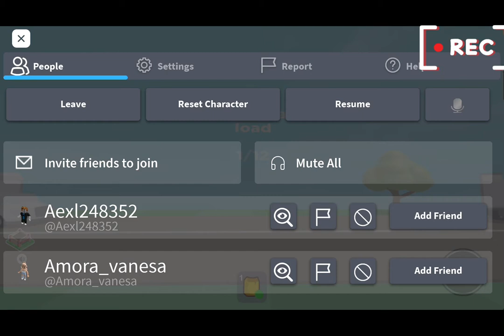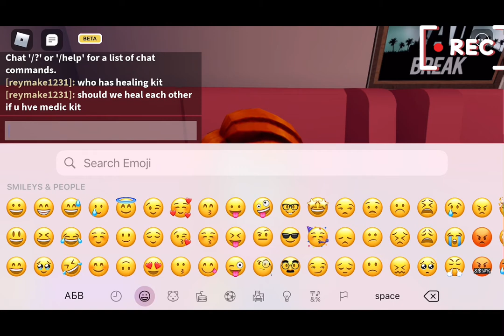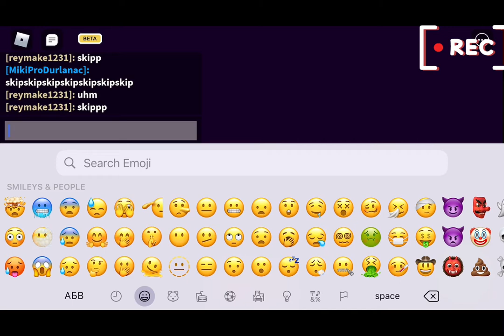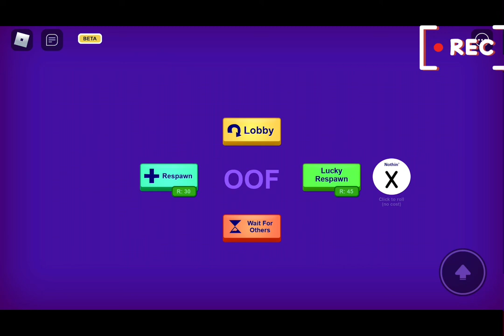BREAK IN (STORY)scary game lol 💙